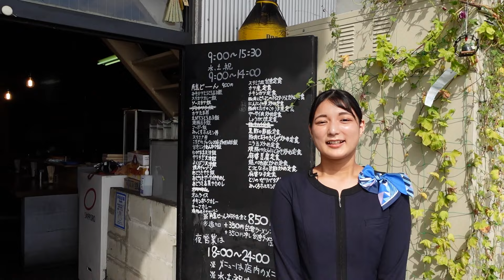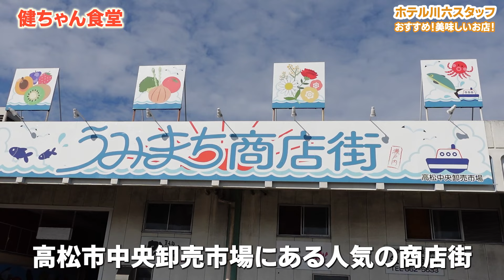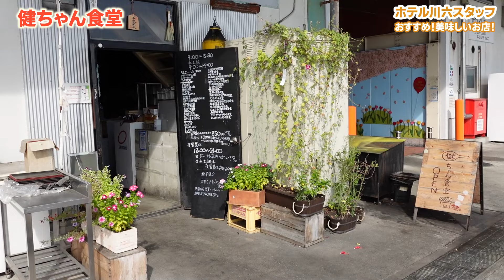【爆食】高松のオモウマい店「健ちゃん食堂」でデカ盛りメニューを完食してきました！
■ホテル川六エルステージ高松（香川県高松市）

ご連絡はこちら↓
taka1877@kawarok▼今回の動画の見どころ
こんにちは！ホテル川六の堺です(*‘∀‘)
今回は香川県高松市にある【健ちゃん食堂】を訪れました！
地元の人々に愛されるデカ盛りのお店です♪
人気番組「オモウマい店」にも出演したことがある人気店！

今回いただいたメニューは、「チキン南蛮定食」と「まかない丼」。
チキン南蛮定食は、ジューシーな鶏肉に自家製タルタルソースがたっぷり！ご飯との相性も抜群でお箸が止まりません♪

まかない丼は、焼肉丼、味噌カツ、目玉焼き、ラーメンが一緒に楽しめるボリューム満点の一品で、食べごたえも申し分なしです！

エクストールイン高松から車で約9分、
ホテル川六エルステージから車で約7分。
ぜひ一度訪れてみてください(^O^)／

これからもたくさんの情報をお届けしますので、楽しみにしていてください✨